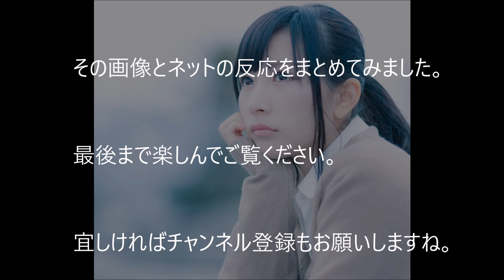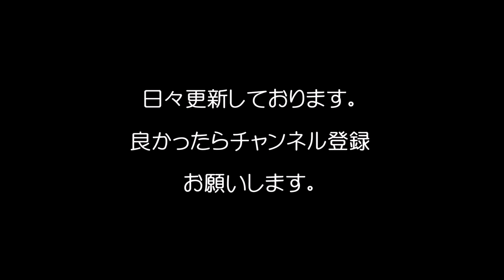【驚愕】酒井法子（のりピー）の現在の水着姿ｗ/Current swimsuit figure of Noriko Sakai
酒井法子　『介護もなかなか難しくて…』デビュー30周年ライブに密着でコメント

酒井法子、高知容疑者の質問に無言＆強制終了　復帰後初のイメージキャラクター就任　化粧品「ORIGAMI」商品発表会1

【悲報】TOKIO山口達也”精神科”通院！離婚ストレスによるアルコール依存症か！？